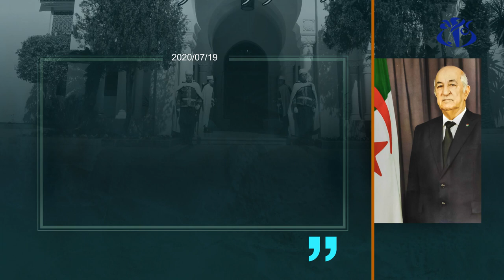تصريحات الرئيس تبون في لقائه مع مسؤولي وسائل إعلام وطنية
الجزائر (وأج)- أكد رئيس الجمهورية عبد المجيد تبون أن الهدف الذي يسعى إلى تحقيقه هو "إنقاذ الوطن", مشيرا إلى أن الأوضاع تسير "من حسن إلى أحسن" رغم محاولات بعض الأشخاص "خلق البلبلة وإضعاف البلاد".